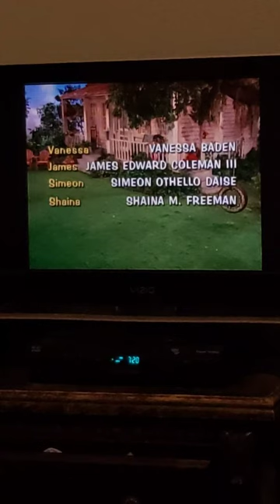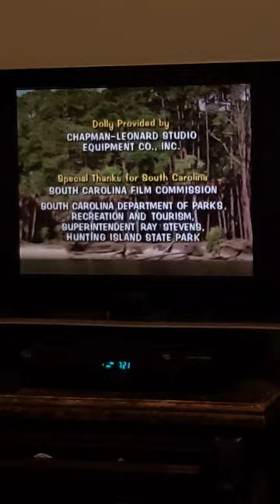Whose Friend Are You Anyway?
Written By
FRACASWELL HYMAN

Directed By
CHUCK VINSON